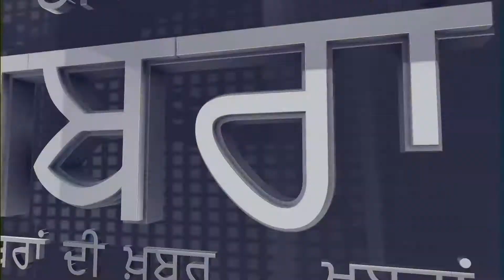KHABRAN DI KHABAR || ਖ਼ਬਰਾਂ ਦੀ ਖ਼ਬਰ || ਨਵਜੋਤ ਸਿੱਧੂ ਦੀ ਘਰ ਵਾਪਸੀ!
ਸਿੱਧੂ ਨੂੰ ਭਾਜਪਾ ’ਚ ਮੁੜ ਲੈਣ ਖ਼ਾਤਰ ਅਮਿਤ ਸ਼ਾਹ ਤੇ ਸੁਖਬੀਰ ਬਾਦਲ ਦੀ ਹੋਈ ਗੁਪਤ ਬੈਠਕ
ਅਨਿਲ ਜੋਸ਼ੀ ਤੇ ਹਰਿੰਦਰ ਖ਼ਾਲਸਾ ’ਚ ਸੂਬਾ ਭਾਜਪਾ ਪ੍ਰਧਾਨ ਲਈ ਲੱਗੀ ਦੌੜ
ਮਹਾਂਰਾਸ਼ਟਰ ’ਭਾਜਪਾ ਸਰਕਾਰ ਬਨਾਉਣ ਲਈ ਥੋਕ ’ਚ ਖ਼ਰੀਦ ਸਕਦੀ ਹੈ ਐਮ.ਐਲ.ਏ.